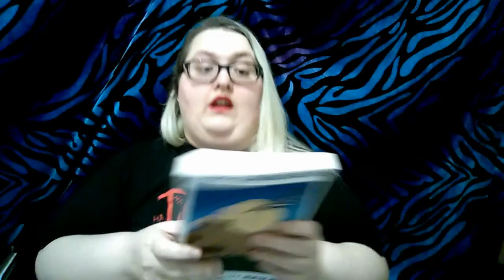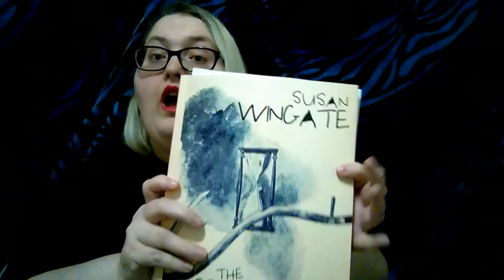ARCAugust TBR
This Mortal Coil by Emily Suvada
Flying Conquistadors by Michael Scott Bertrand
Storm Season: A Meg Storm Thriller by Susan Wingate
The Lesser Witness by Susan Wingate